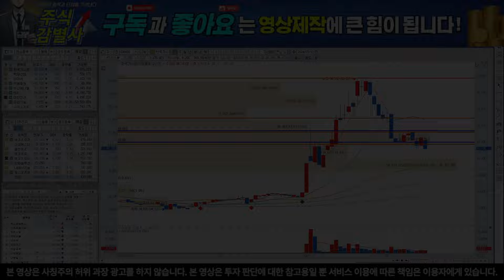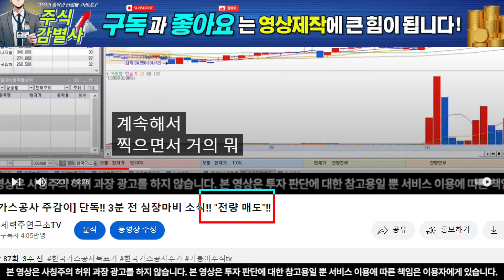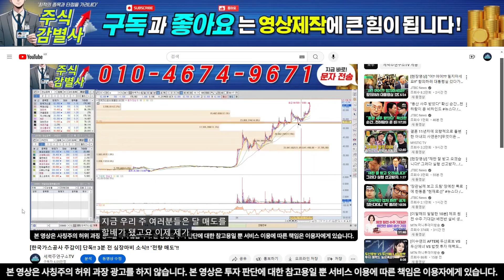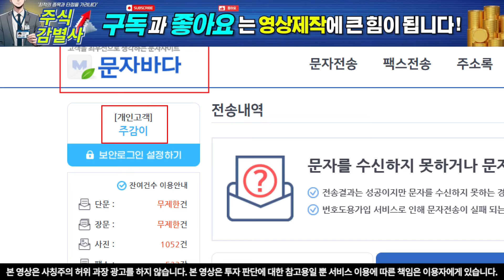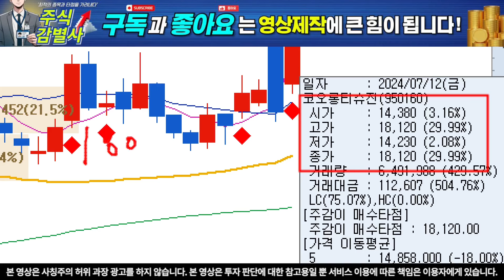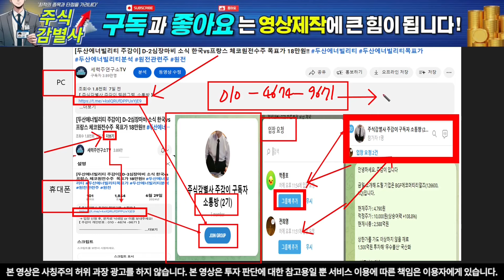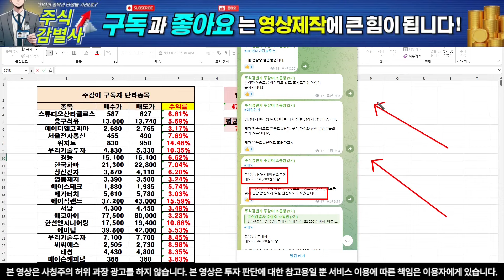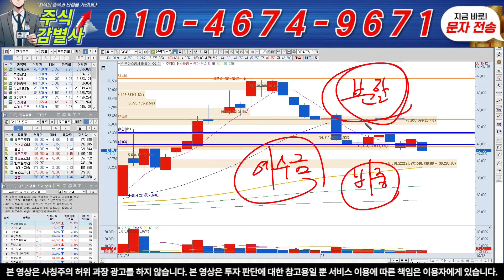[한국가스공사 주감이]긴급!! 악질적인 세력의 개미털기 3분전 심장마비 충격소식!! "위기를 기회로!!"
【 주식감별사 주감이 텔레그램 소통방 】